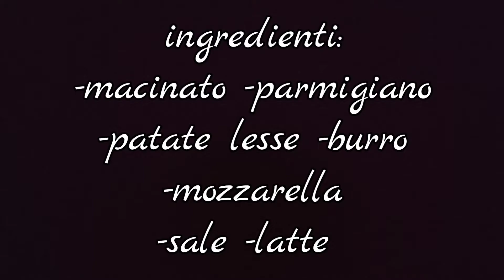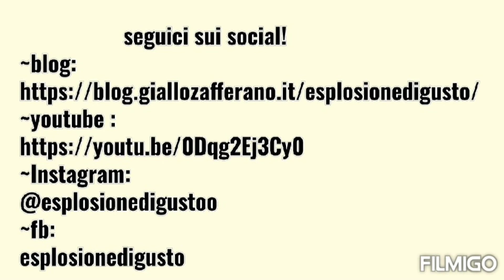Tortino hamburger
Avete mai provato a fare una cosa simile?  Una base fatta con il macinato, in mezzo la mozzarella e sopra patate 🤤 che ve lo dico a fare è di una bontà unica. Sicuramente non è un piatto leggero ma ogni tanto si può fare 😁

Ingredienti:
-patate lesse
-carne macinata
-burro
-latte
-sale
-mozzarella
-parmigiano